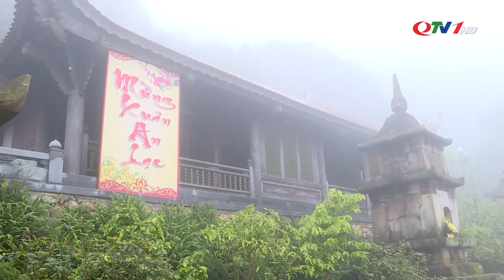Phát triển du lịch gắn với văn hóa dưới chân Ngọa Vân (Theo Báo Quảng Ninh điện tử)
Giá trị của Ngọa Vân là tổng hòa của ba giá trị cốt lõi nổi bật: tâm linh, thiên nhiên, văn hóa-lịch sử. Các giá trị cốt lõi này hòa quyện vào nhau, nâng tầm cho nhau mang lại nhiều cơ hội để phát triển du lịch gắn với văn hóa. Dưới chân Ngọa Vân giờ đây đã hình thành tổ hợp dịch vụ lưu trú, ẩm thực mang đặc trưng của vùng di tích.